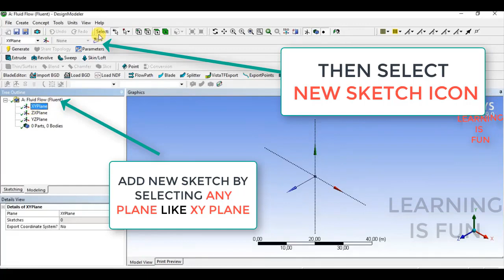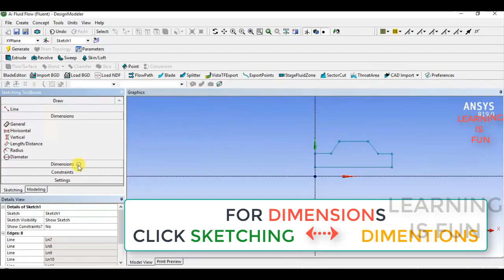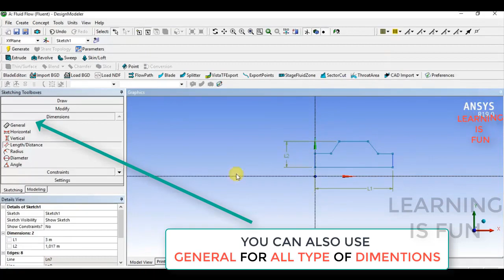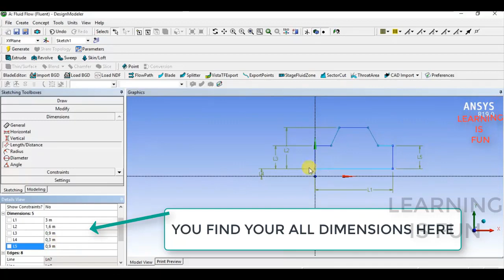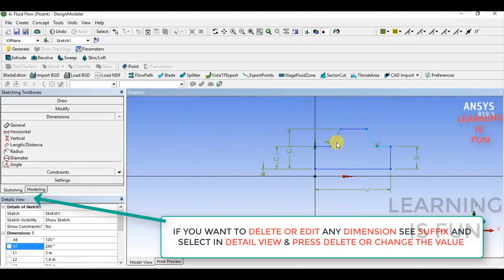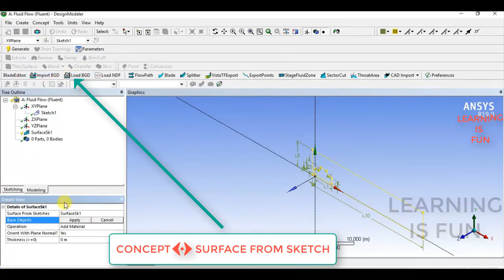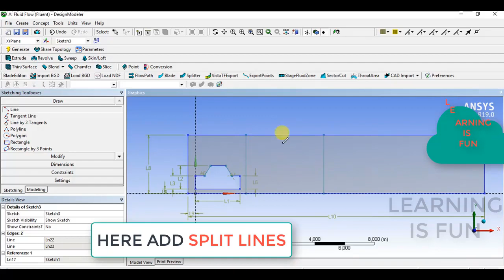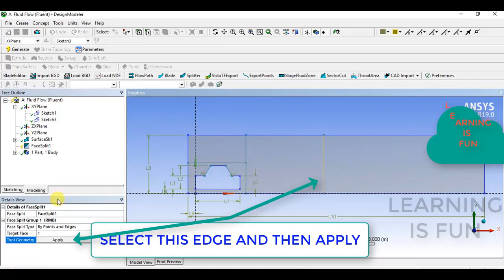HOW TO MAKE 2D GEOMETRY AND FACE SPLITING IN ANSYS 2020